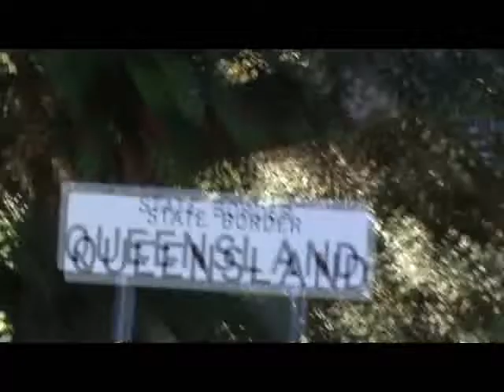Bornhoffen Campsite Recon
So here are A FEW things we worked out up at the camp. All in all, IT'S AWESOME don't miss it!